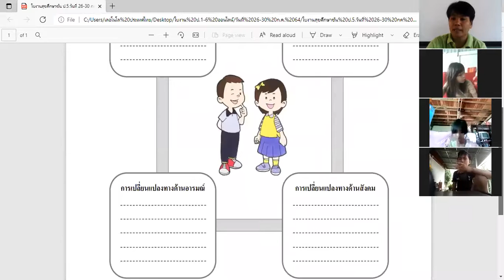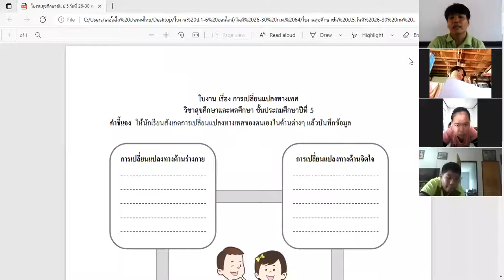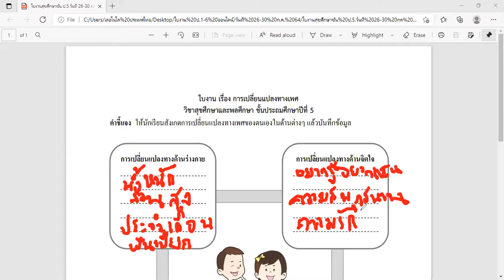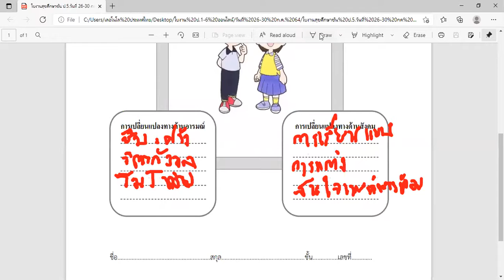สุขศึกษา ป.5/2 วันที่ 30 กรกฎาคม 2564